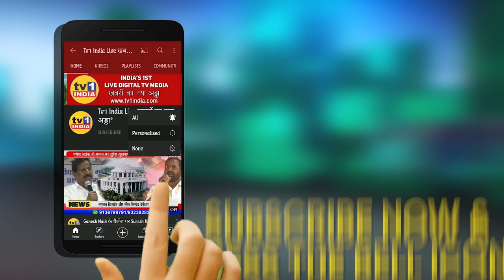Covid योद्धाओं को सम्मानित करने MCHI का समारोह | 27 को आएंगे कई मंत्री | Vijay Lakhani